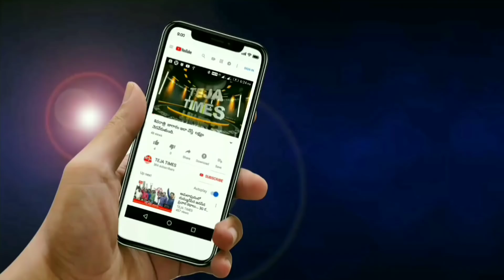TDP కి అతనే దిక్కు II TEJA TIMES II